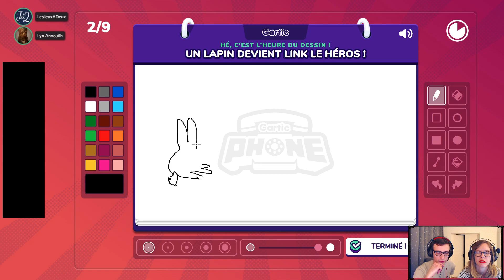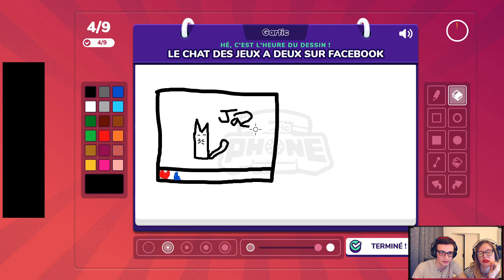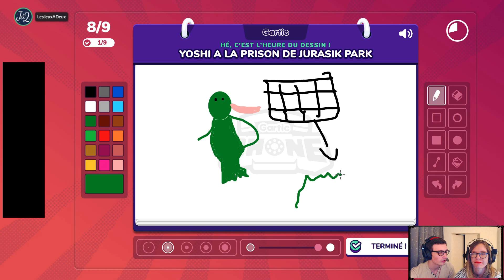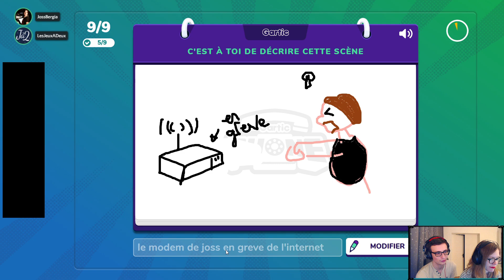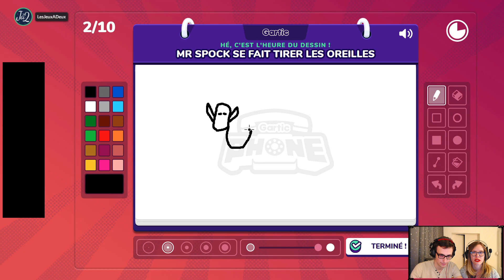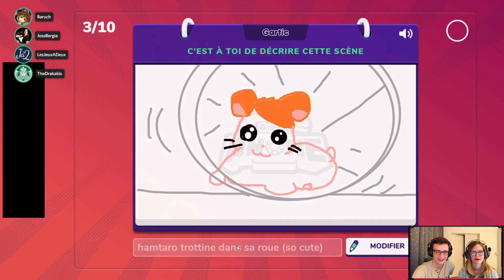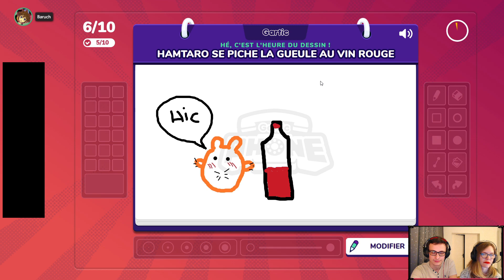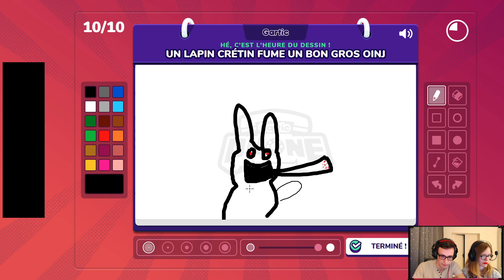Gartic Phone #3.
Nous vous présentons notre dernière rediffusion de notre soirée Gartic Phone avec moultes personnes!